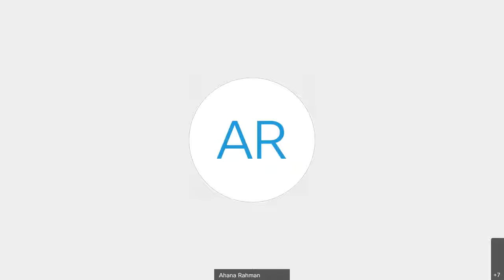How to Start your Hustle A Toledo Grrl's guide on Starting her Entrepreneurship Journey